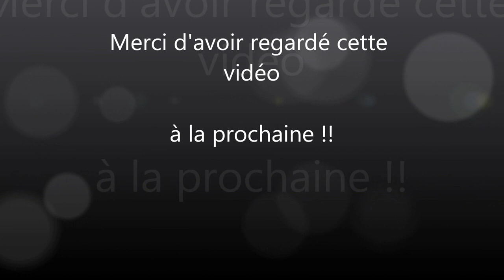7 Days to Die Let's play [FR] saison 2 ep-4 - enfoiré de lapin !